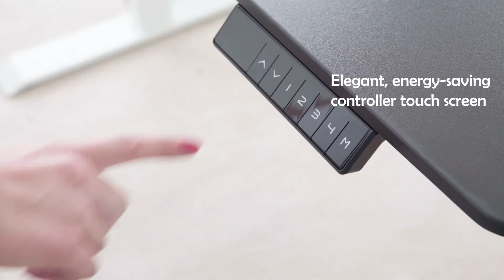Costway Electric Height Adjustable Standing Desk Frame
Electric Height Adjustable Standing Desk Frame
This is the outstanding electric height adjustable standing desk frame which is deal for home, office or school use and offers you flexibility to easily adjust for sitting or standing.